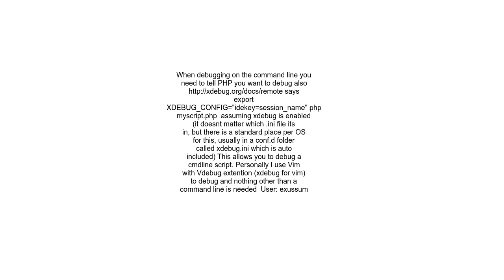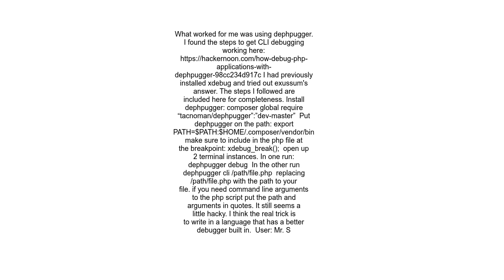How to debug PHP CLI scripts from the CLI